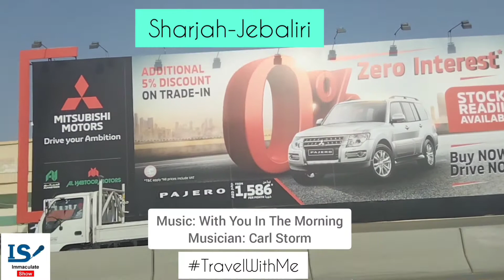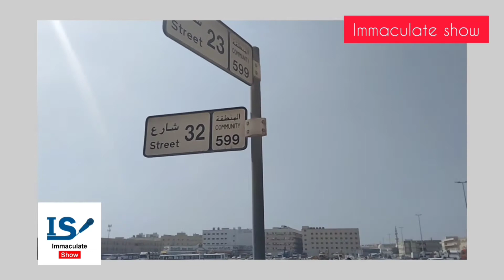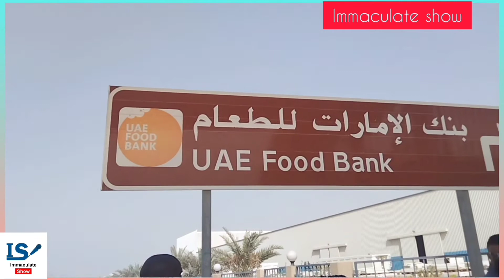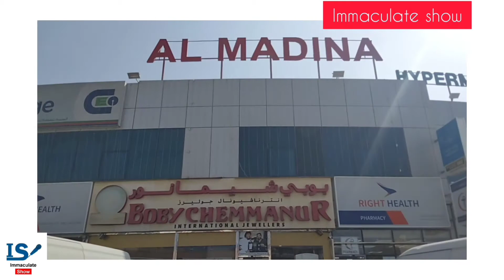MY TRAVEL TO JABEL ALI DUBAI .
Jebel Ali is a large  village and commercial port with  business hub on the southern outskirts of Dubai, in the United Arab Emirates.  Jebel Ali is Abit sandy and beveloping at a fast rate . The area is home to a golf resort  dive centers and warehouses @ImmaculatesShow